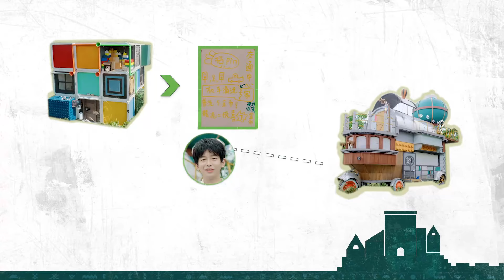【收官特辑】沉浸式水枪大战！赵露思许魏洲征服水上蚂蚱全记录！一秒落水不要太好笑！丨《童话》The Fairy Tales SPECIAL